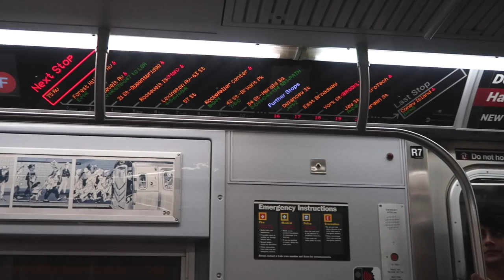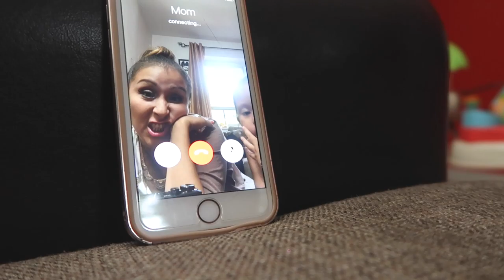OBSESSED WITH BABY BROTHER! (8.2.16 - DAY 958) DAILY VLOG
Day 2 of Ziana's commercial + @FamousFootwear campaign coming soon + toy review